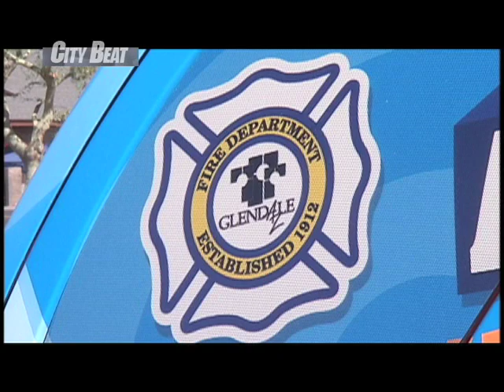Arizona Car Vehicle Booster Seat Safety Law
Parents of young children should be aware of a new state law governing vehicle booster seats.